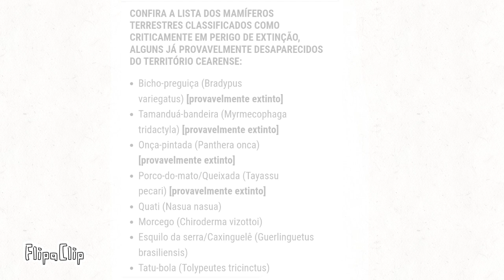animais extintos do Ceará e dos animalucos 😢